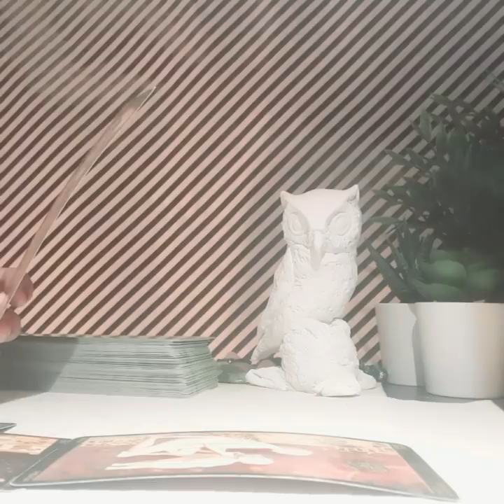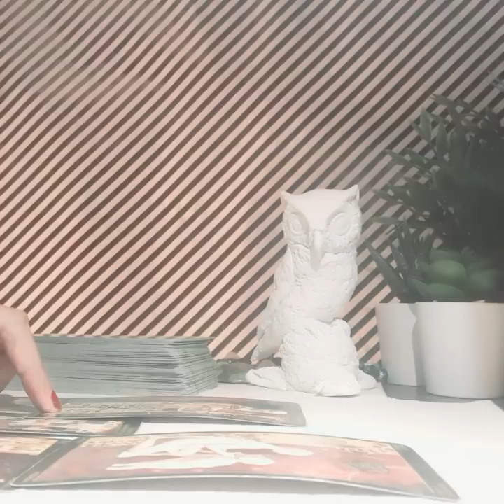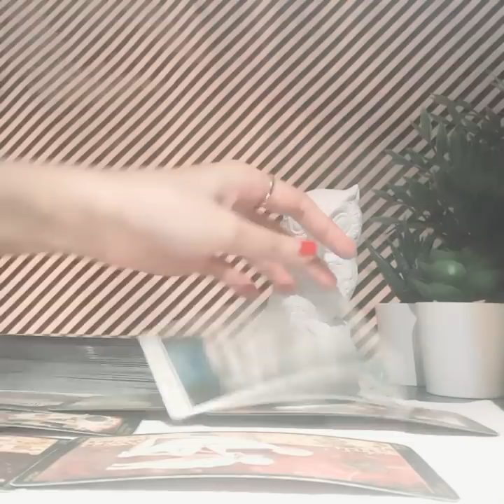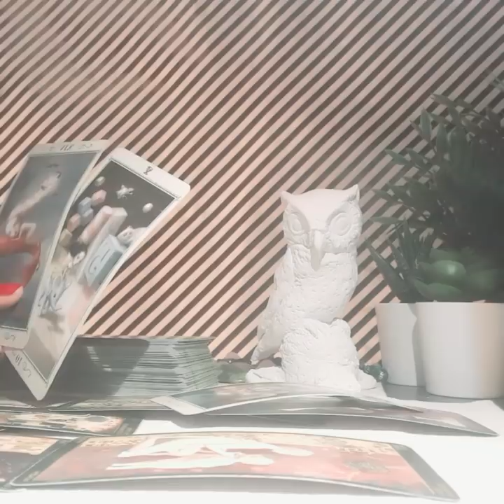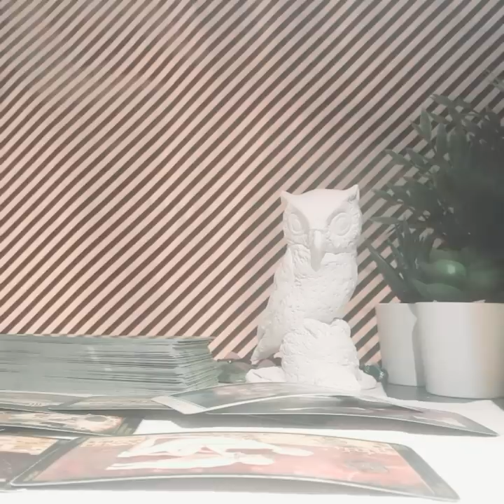CAPRICORN DECEMBER 2019, YOU WILL BE BLOWN AWAY?!